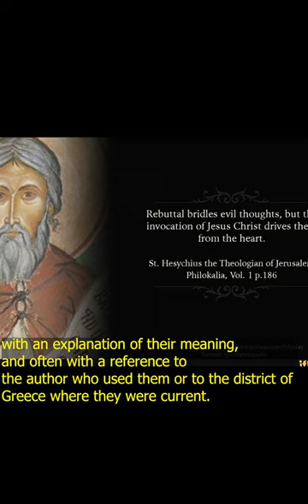Hesychius of Alexandria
Hesychius of Alexandria,was a Greek grammarian who, in the 5th or 6th century AD, compiled the richest lexicon of unusual and obscure Greek words that has survived, probably by absorbing the works of earlier lexicographers.